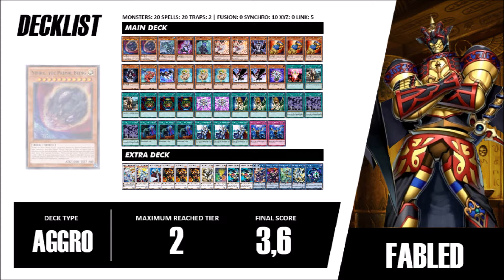Fabled Master Rule 5 2020 Deck Profile - Unlimited Tournament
Unlimited Tournament es una competencia por encontrar el deck más poderoso donde todas las cartas, incluso anime, son permitidas.

The channel and all of its videos are not "directed to children" within the meaning of Title 16 C.F.R. 312.2 and are not intended for children under 13 years of age. Tomb of Anubis and its owner(s), agents, representatives, and employees do not collect any information from children under 13 years of age and expressly deny permission to any third party seeking to collect information from children under 13 years of age on behalf of Tomb of Anubis. Further, Tomb of Anubis denies any and all liability or responsibility for the practices and policies of YouTube and it's agents and subsidiaries, or any other affiliated third party, regarding data collection. Any data collection is donde illegally and without our approval.